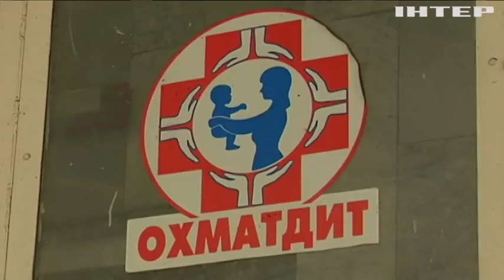Скандал в "Охматдит": як обкрадали онкохворих дітей